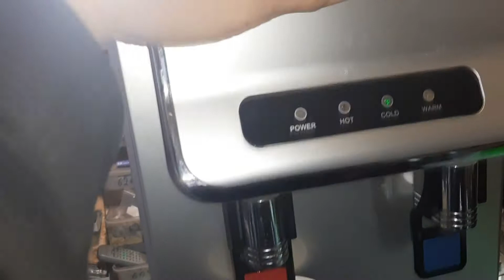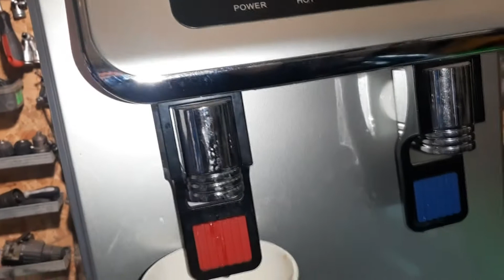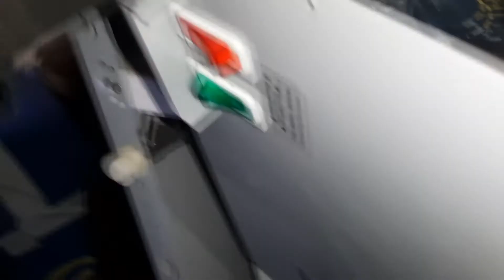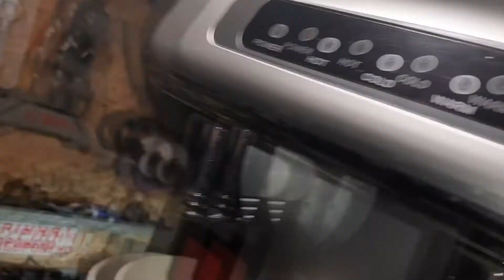💧Кулер для воды нет горячей воды - РЕМОНТ💧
💧Кулер для воды Cooper&Hunter CH-V115SF : разборка, поиск неисправности, замена термостата 💧